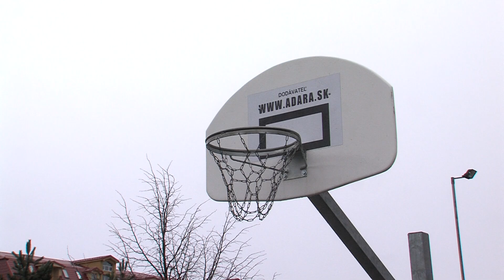Hlasuj za športový park 3 v Dúbravke